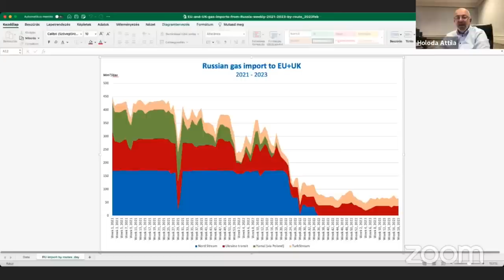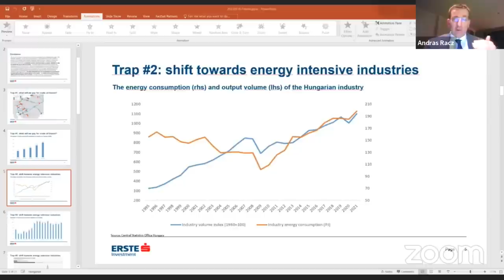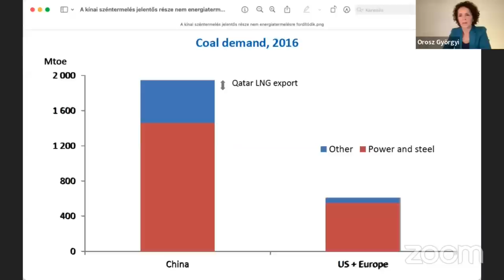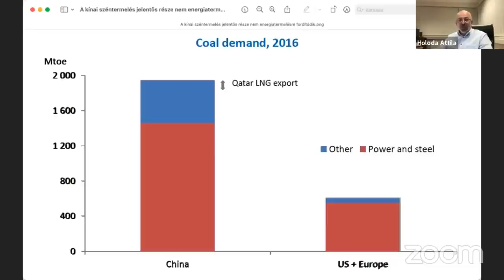Szalon Sorozat 2. rész: Amit az energiáról tudni kell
Ha kinyitjuk a releváns hírportálokat, naponta 2-3 hírt biztos olvashatunk az energiáról. De hogy is néz ki pontosan a “nagy kép” a sok hír mögött? Sorozatunk második szalonjában energiával, energiaválsággal és lehetséges szcenáriókkal foglalkoztunk.

A Salon sorozat második részében Orosz Györgyivel beszélgetnek:
- Pletser Tamás az ERSTE Befektetési Zrt. olaj- és gázipari szakértője
- Holoda Attila energetikai szakértő
- és Rácz András, Oroszország szakértő